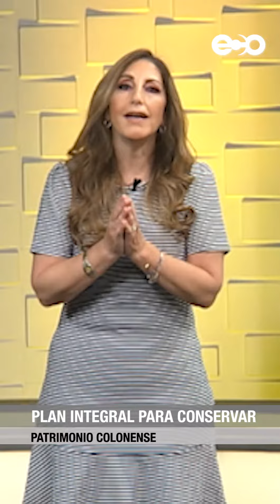Colón: entre desempleo y lenta recuperación económica | Polígrafo